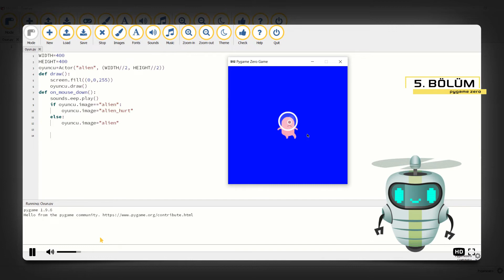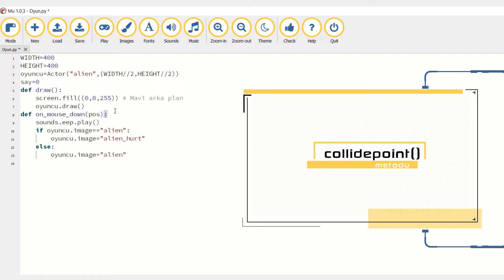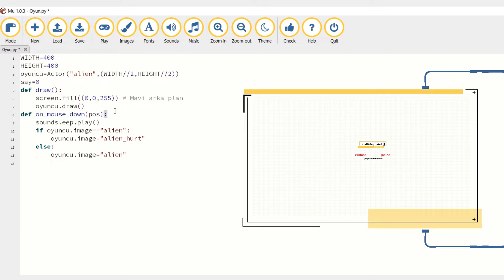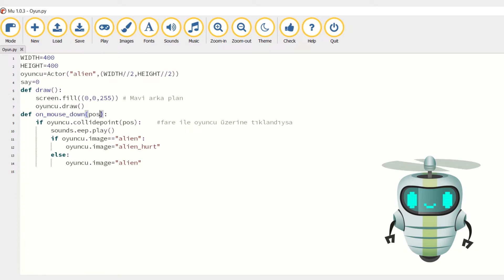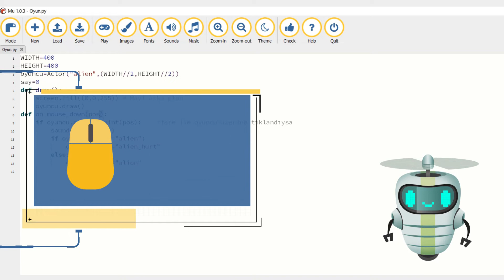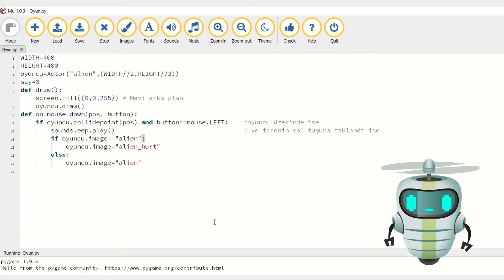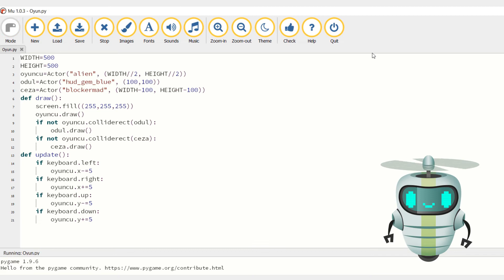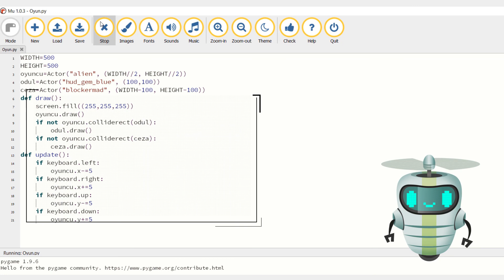6. PyGame Zero | Oyun Karakterleri Arasında Çarpışma Kontrolü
PyGame Zero, Python tabanlı bir oyun geliştirme ortamı. Bilim Genç olarak, PyGame Zero ile Oyun Programlıyorum isimli video serisi ile temel olarak ortaokul ve lise seviyesindeki öğrencilerin, bilgisayar bilimine giriş yapmalarını sağlarken, üst düzey bilişsel becerilerini geliştirmelerine katkı sağlamayı hedefliyoruz.
Altıncı bölümünde oyun karakterleri arasındaki çarpışmaları nasıl kontrol edebileceğimizi öğreniyoruz.